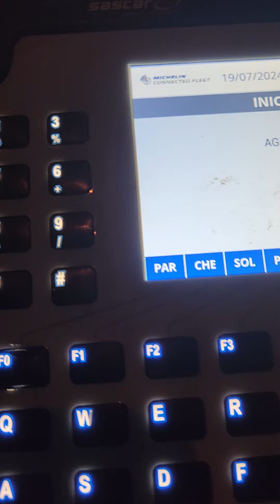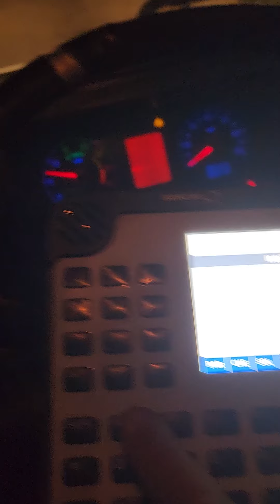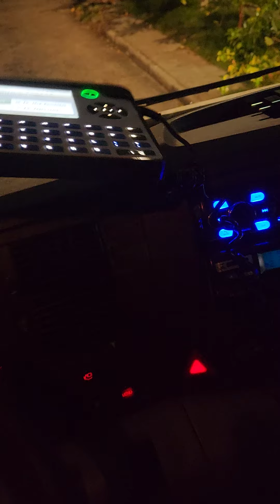Teclado SASCAR como fazer Paradas.